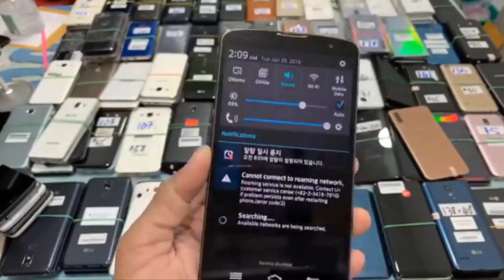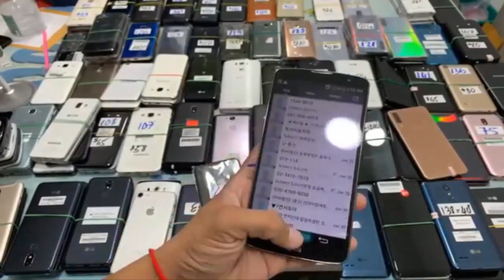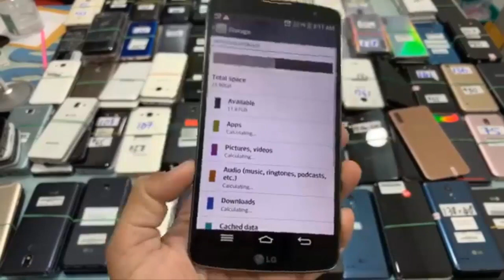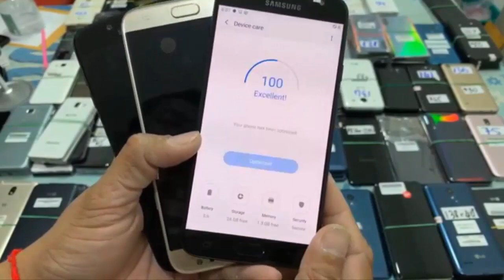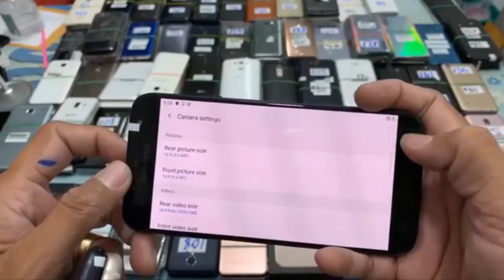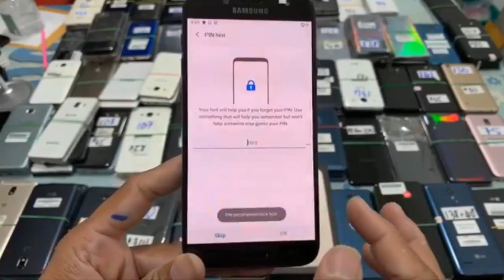Magnetic |និយាយគ្នា តាមដានតម្លៃ iPhone តោះ Share បងៗ កុំភ្លេចចុចសាប់ស្រាយម្នាក់១ផង Eps244